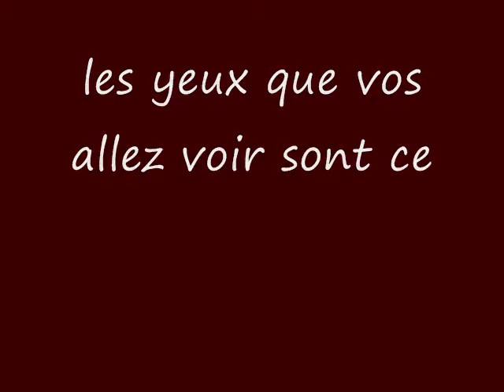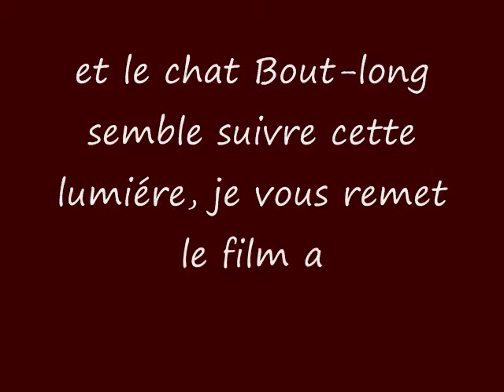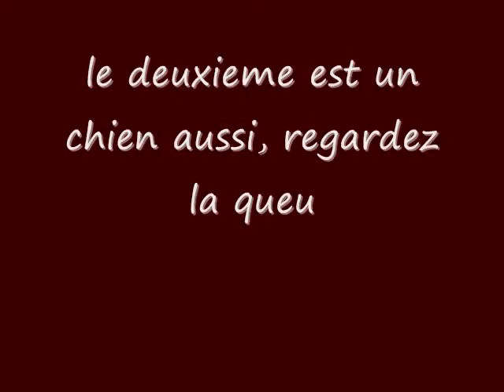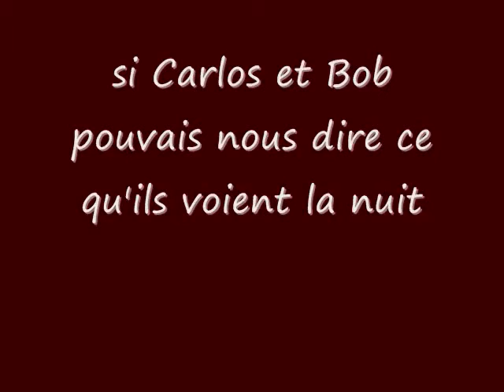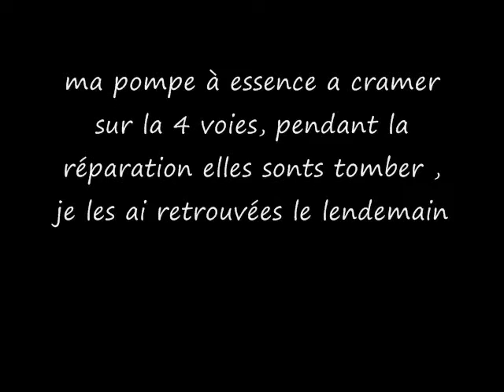Surveillance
Il y a aussi plusieurs camera qui surveille ce qui ce passe le jour et la nuit. Mis à par ces vidéo étrange nous avons des images de personnes qui ce sont fait piéger .